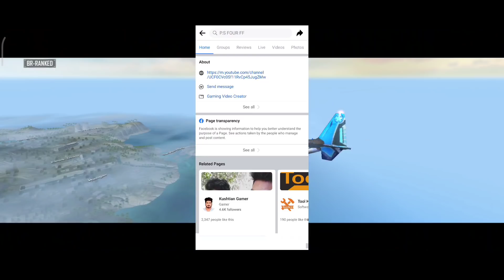ফ্রী ফায়ার। এক ম্যাচে বাংলাদেশের এডমিন সাথে ৩ টা ইউটিউবার আবার ২ Tik Toker কঠিন মারামারি হবে 😤